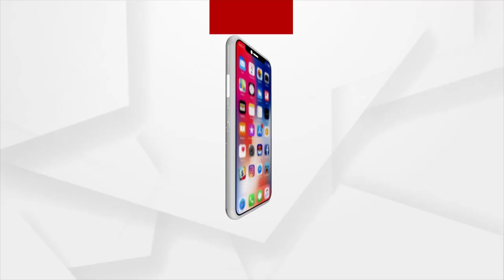ଧରା ପଡିଲା ସ୍ବିଗି ଡେଲିଭରୀ ବୟର ହାଇଡ୍ରାମା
ଭୁବନେଶ୍ୱର ଧଉଳି ଅଂଚଳରୁ ଫୁଡ଼ ଡେଲିଭରି ବୟ ପତିତପାବନ ପୃଷ୍ଟି ଅପହରଣ ଘଟଣାରେ ନୂଆ ଟୁଇଷ୍ଟ । ମଧ୍ୟପ୍ରଦେଶର ଏକ ଷ୍ଟେସନରୁ ରେଳବାଇ ପୋଲିସ ସହାୟତାରେ ପତିତପାବନକୁ ଠାବ କରିଛି ପୋଲିସ ।